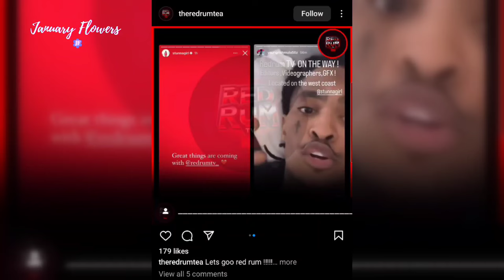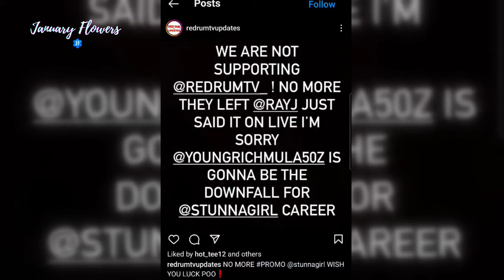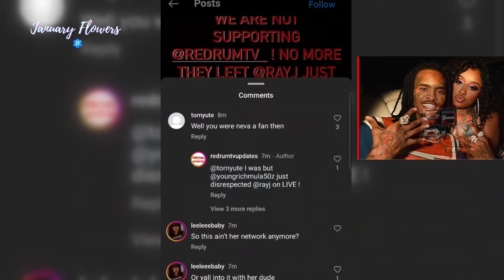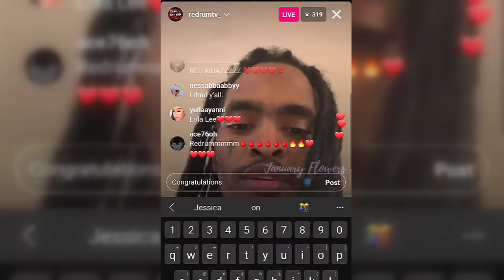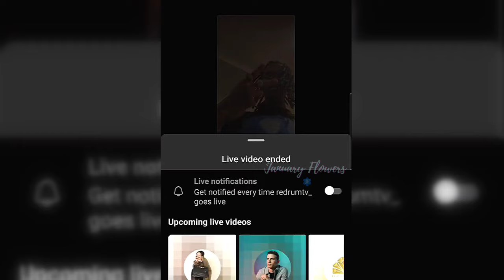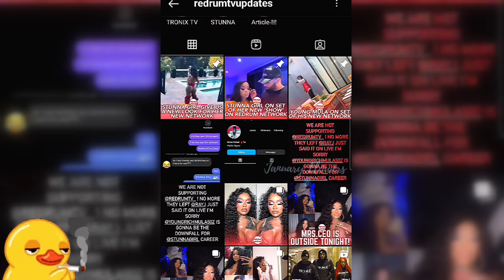STUNNA GIRL & HER HUSBAND LEAVE RAY J NETWORK ALLEGEDLY RAY J AINT PAYING MONEY PROBLEMS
Would you like to do business?